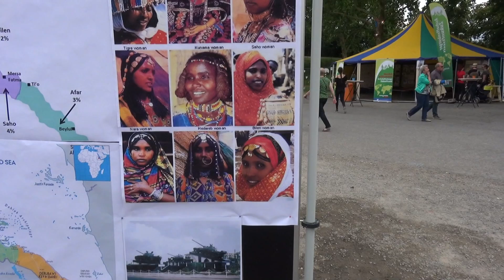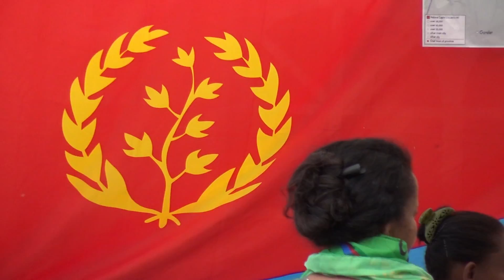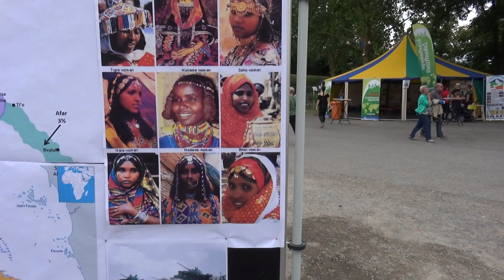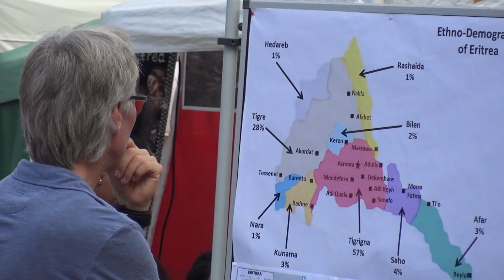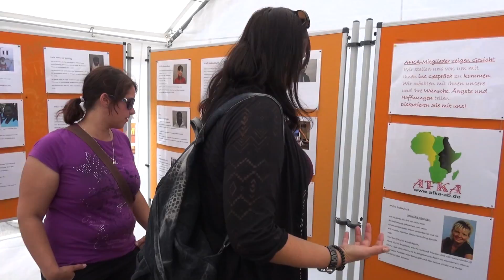Promoting Eritrea Event